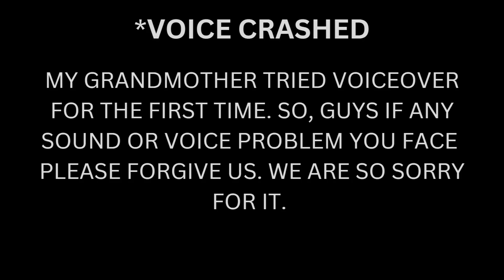কাঁচা কলার বরা দিয়ে ঝোল II RAW BANANA GRAVY II DELICIOUS RECIPE YOU EVER COOKED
HOPE YOU GUYS WATCHED OUR FULL VIDEO